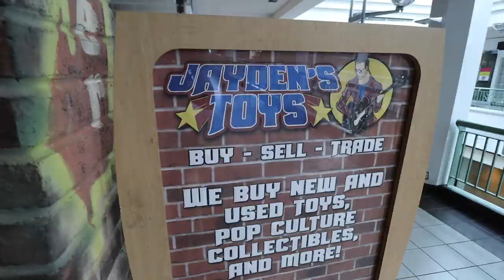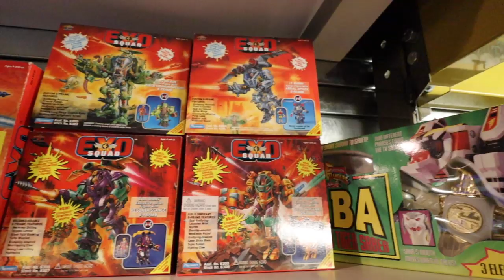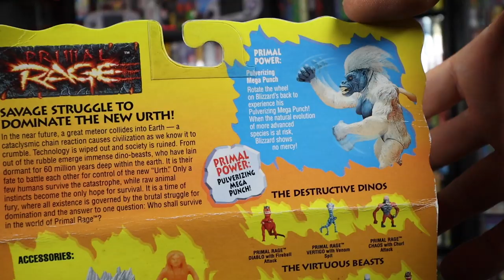Toy Hunting At Jayden's Toys Texas! with NARC & Grecofabulous! Primal Rage, Madballs, Sectaurs!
Check out my friends: Grecofabulous, Not Another Retro Channel, Laura Legends,The Toy Time Machine, Back in the day gamer, Russ lyman, NEScommando, Reedeema,  Pixel Game Squad, Sprooch Game Hunting, Renebean, Naztalgic, Do you nerd? Disk Cart, Dennis Fleaman,  tattooed toy hunter, Retro Rick, 16bitgium, ...

I'm a fan of: Pat the NES Punk The Game Chasers Gamedave Michael B The Game Genie See Jay Are Gaming historian Retro Liberty  AVGN Cinemassacre Toy Galaxy Pixel Dan beatemups SNESDrunk metaljesusrocks scottsquatch  the toys that made us  Toy Hunter,...